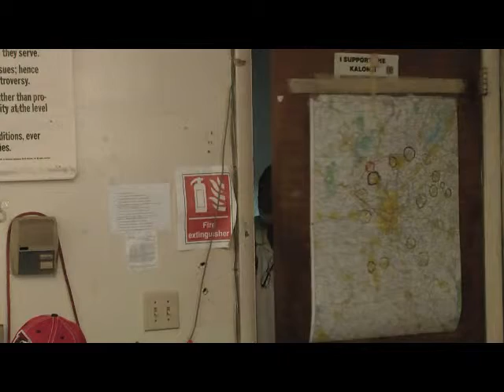To Wives 7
This is a full length video of Mr. Barber conducting an AA Big Book meeting (of course with anonymity of those in attendance).
The goal of these video uploads is to encourage at-home participation in the program if one is unable to make a physical meeting. This is of use to those too ashamed to go to AA Big Book meetings in public, and thus benefit from the program in private, or until they are able to take the next step into semi-public activities with AA Big Book lectures.
No one should be left out of the program for any reason. It is our mission to reach out our arms to all those willing to participate.
His intention is to have coverage of the entire Big Book on YouTube by the end of 2014.